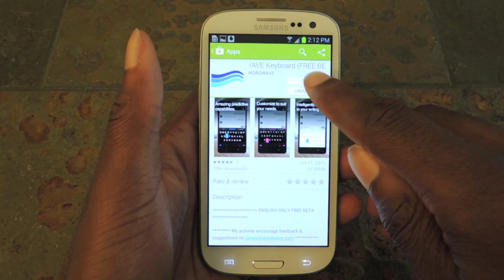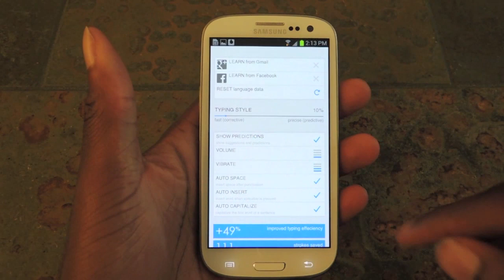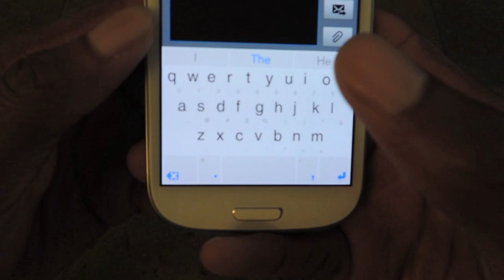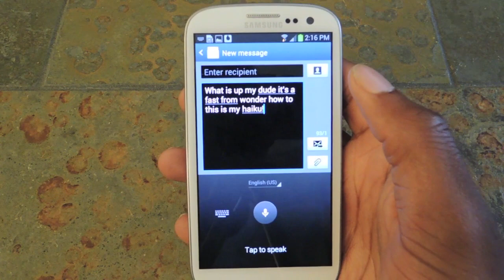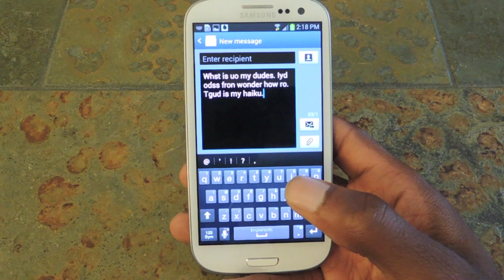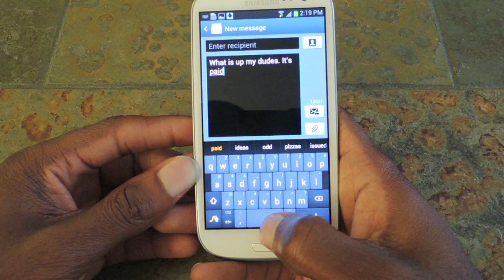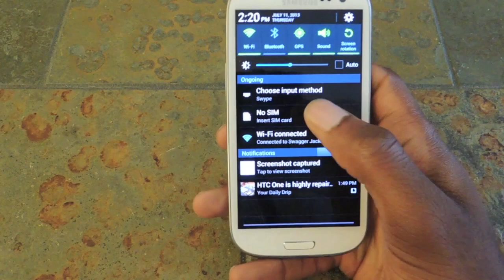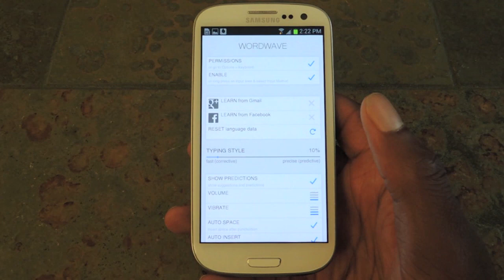Keyboard Showdown: WordWave vs. Your Samsung Galaxy S3's Stock Input Options (& Which Is Better)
How to Find the Best Android Keyboard for Your GS3

In today's softModder tutorial, I'll be showing you how to download and configure the WordWave Keyboard and see how it stacks up against the standard Samsung Galaxy S3 keyboard options. You can grab the free beta version of WordWave from the Play Store.

The biggest problem I have with smartphones nowadays is typing fast and typing correctly. I have pretty big hands and typing on the GS3 touchscreen is a tough gig. When using the standard options, Google Voice Typing or the default Samsung Keyboard, I found myself misspelling almost every other word.

Swype was actually the fast method, and removed the need to tap on each letter, vastly improving my spelling. But swiping all over the place is not something I can get used to.

WordWave is a great free alternative that allows for instant customization, extremely intelligent word predictions, and a bunch of cool, simple gesture-based actions that help increase speed.

I cover all these options in detail and leave it up to you to decide which is best for your everyday needs. My choice is Wordwave, but what will be yours?